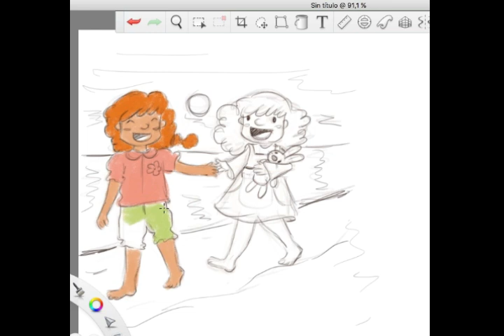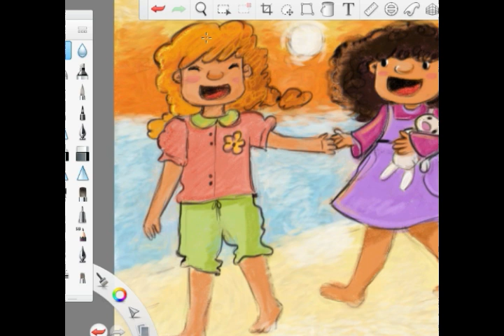La amistad ✨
En el mes de la amistad, desde la Comunidad de Lectura "Gato Ilustrado" compartimos con alegría esta poesía.

♥️¿Te sumás al encuentro de agosto?